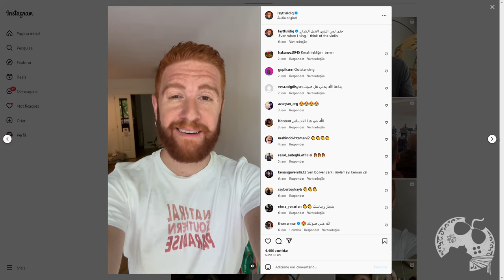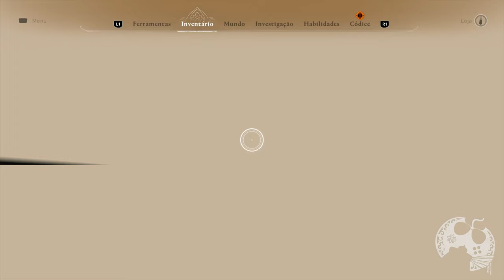ASSASSIN'S CREED MIRAGE VALE O SEU TEMPO - ANÁLISE / REVIEW COMPLETA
Finalmente posso contar a todos o que achei de Assassin's Creed Mirage através do acesso antecipado que a @Ubisoftbrasil me concedeu. Alias, muito Obrigado Ubi!!!
Hoje eu quero ser mais uma vez o mais HONESTO possível quanto ao jogo e espero que possa gostar do conteúdo que fizemos com muito afinco pra você.
Seria incrível ter você com a gente todos os dias.

   00:00:00 | Introdução
   00:03:07 | Cartas na Mesa / O Jogo
   00:09:11 | O Enredo
   00:11:28 | O Combate
   00:19:54 | A Furtividade
   00:27:00 | Inteligência Artificial
   00:28:35 | O Parkour
   00:32:50 | Pickpocket
   00:35:09 | Escuta e Perseguições
   00:36:02 | Ferramentas
   00:38:31 | Inventário
   00:43:13 | Habilidades
   00:45:45 | Códice
   00:46:36 | Gráficos
   00:51:13 | Localização
   01:16:08 | Modo Foto
   01:17:11 | Trilha sonora
   01:19:50 | Bugs
   01:21:13 | Vale o seu Tempo?

Me Contate

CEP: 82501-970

Kallil Augusto

Hashtags